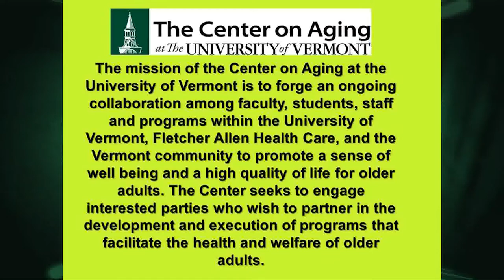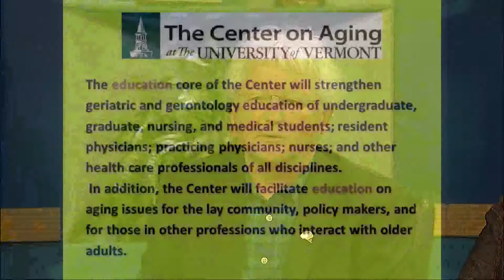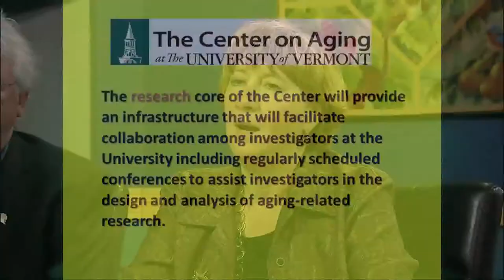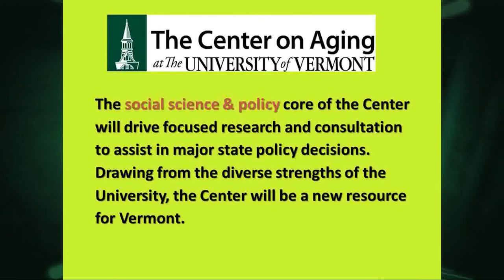3/27/15 The Mission and Goals of the Center on Aging at UVM on Across The Fence